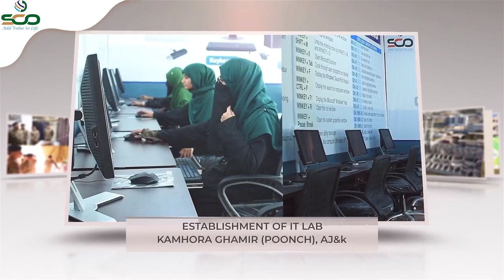A Year of Impactful initiatives by SCO in AJ&K , fostering progress and empowerment